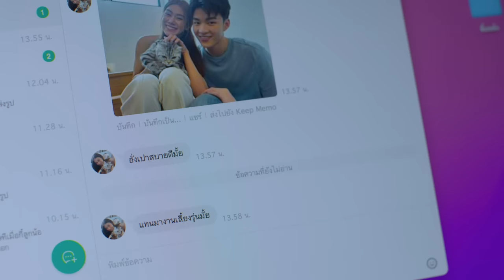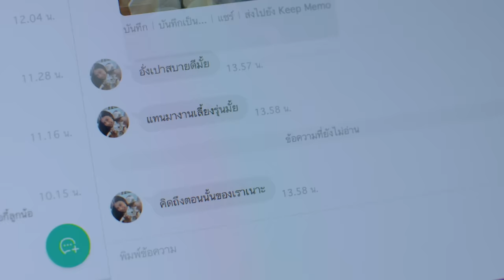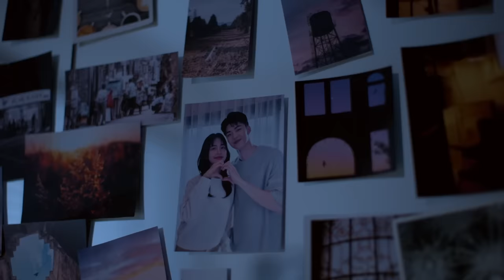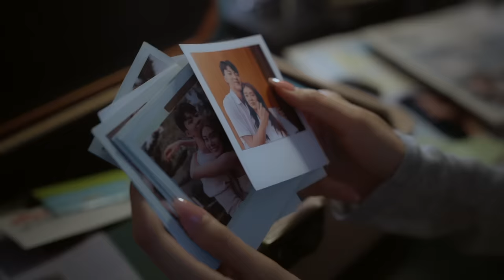[Official Music Video] ฝังใจ - BOW Maylada [Prod. By Tan LIPTA]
Artist : Bow Maylada Susri
Executive Producer : BEC Music
Producer : Tan Liptapallop
Lyrics and Composition : Tan Liptapallop and Panithi Lertudomthana
Arranged : Pongsatorn Jennuntalakorn
Mixed and Edited : Pete Tanskul
Chorus : Aoy Amornphat

Lyrics :

ทั้งที่อยู่ข้างกัน แต่เหมือนไม่อยู่ด้วยกัน ตอนเธอบอกรักฉัน หมายถึงฉันจริงๆ ใช่ไหม
เพราะฉันรู้สึกว่าเธอยังไม่ลืมเขา เธอชอบเอาเขามาแทรกกลางระหว่างเรา
ยิ่งคบกันแล้วทำไมฉันยิ่งเหงา เริ่มจะทนไม่ได้

ถ้าอดีตของเธอ มันยังคงฝังใจ เธอจะดึงฉันเข้ามาทำไม ถ้าทิ้งเขาไปจากใจไม่ได้
ถ้าเธอยังคงรักเขา แล้ววันนี้เรื่องของเราคืออะไร
ถ้าอดีตของเธอ ยังคงไม่หายไป เธอจะดึงฉันเข้ามาทำไม ถ้าทิ้งเขาไปจากใจไม่ได้
ถ้าใจเธอยังมีเขา ไม่เคยลืมแฟนเก่า แล้วยังจะมีฉันไปทำไม

สถานที่ถ่ายทำ : ศุภาลัย ไพร์ม วิลล่า กรุงเทพกรีฑาตัดใหม่-มอเตอร์เวย์